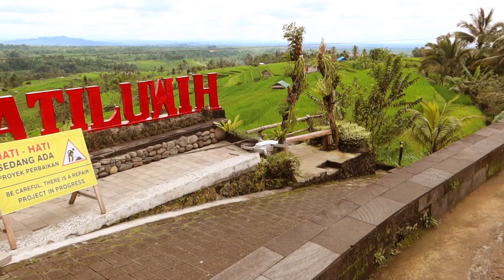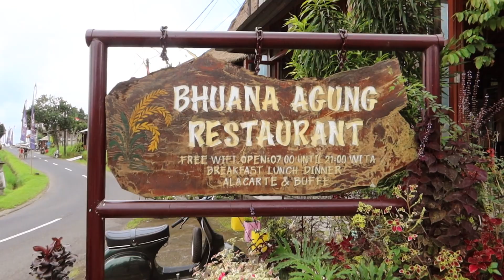LOS RICE FIELDS MAS BONITOS EN BALI!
Hoy visitamos los rice fields mas bonitos en Bali, JatiluwihRiceTerrace con nuestros amigos Junior y Leti de @ournomadjourney. Tambien visitamos BayanAncientTree, un arbol famoso que ha perdurado muchisimos años y se dice que es el arbol mas viejo en todo Bali.

Siguenos y vive con nosotros esta aventura :)